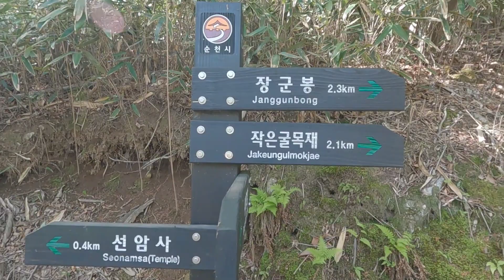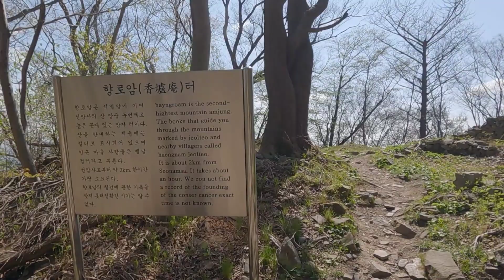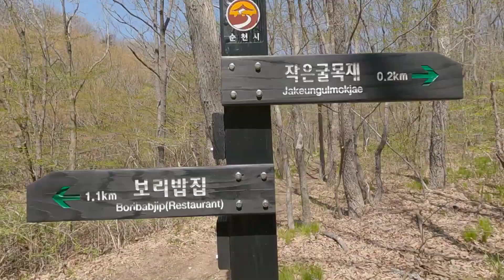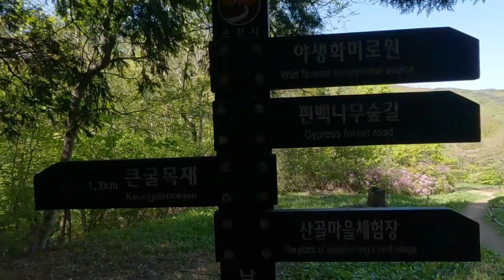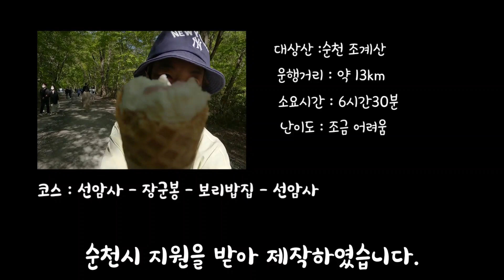[크리에이터] 100대 명산 순천 조계산 등산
100대 명산 중 하나인 순천 조계산
등산영상입니다.
4월 중순은 선암사 겹벚꽃 시즌이라
등산하기전 꽃구경 하기에도 좋은 기간입니다
조계산은 높이는 884m 이며,영상속 코스는
조금 힘든코스지만, 중간중간 이정표가 있어
길을 헤매거나 알바(잘못된 등산로 진)
할일은 없습니다
조계산 정상석은 공간이 협소하고 시야는
나무들로 시야가 가려 사진찍기는 조금 불편한
곳입니다 사진찍기 좋은 곳은 정상석을 바라보고
오른쪽으로 15m정도 가면(선암사 방면)
탁트인 뷰가 있습니다
그리고 보리밥집 가는 길로 하산하다보면
배바위 라는 곳 위에서 보는 풍경이 좋습니다.